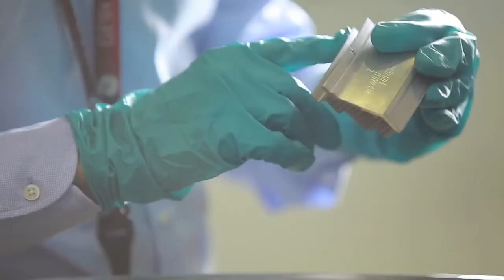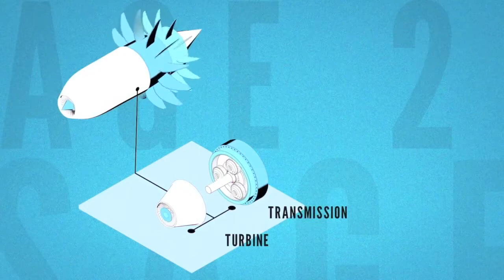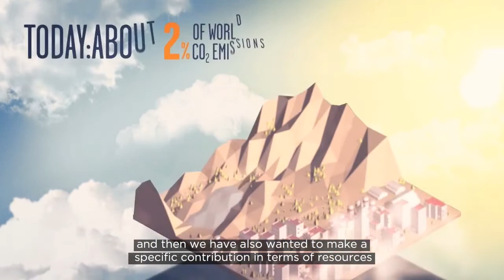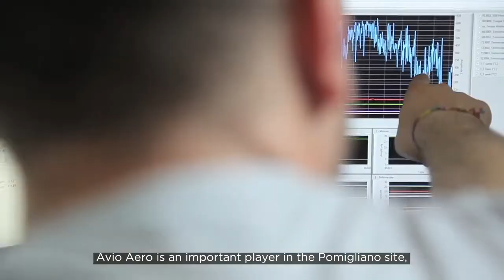INTERVIEW | Avio Aero at the Clean Sky 2 Conference 2019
Interviews to the Clean Sky directors and Italian Regional institutions from the conference held on April 9 and 10, 2019 in Brussels.